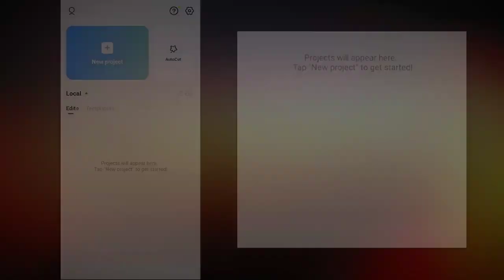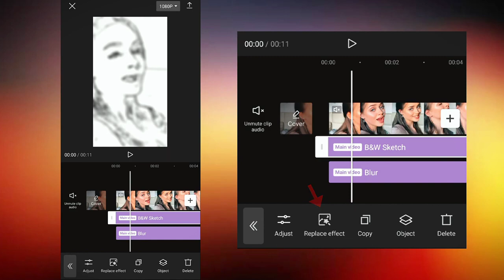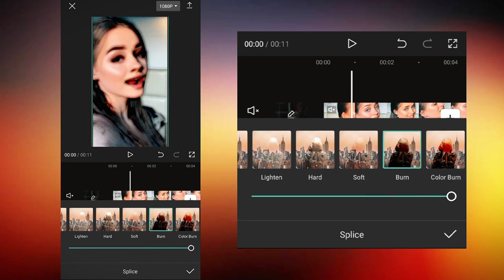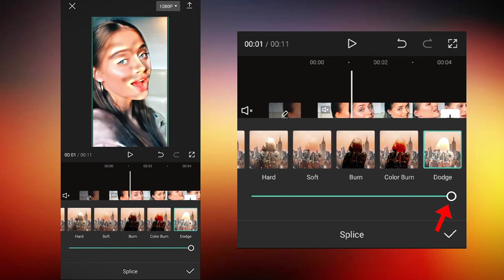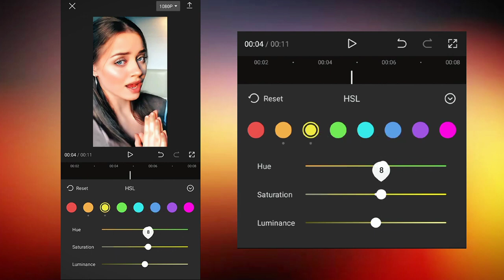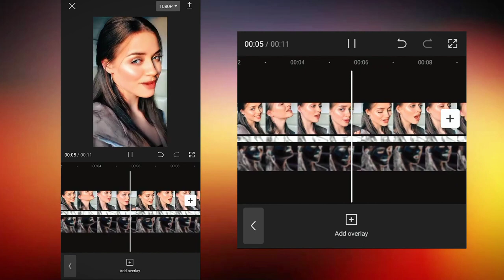4k quality editing video Capcut